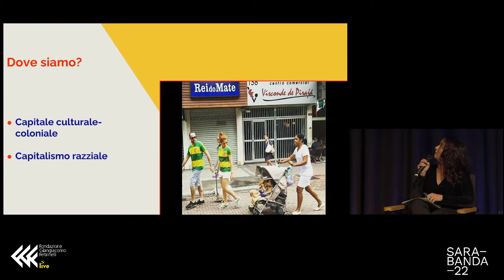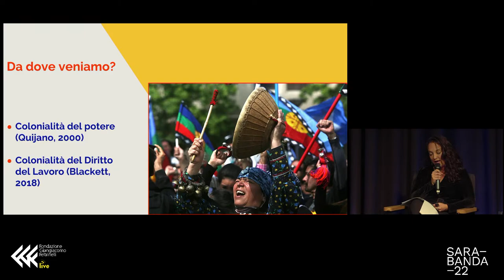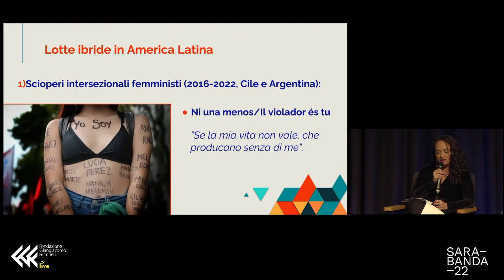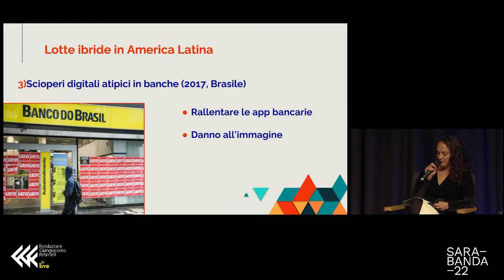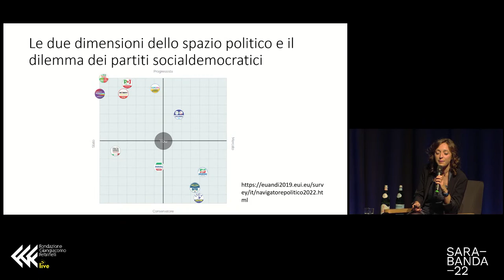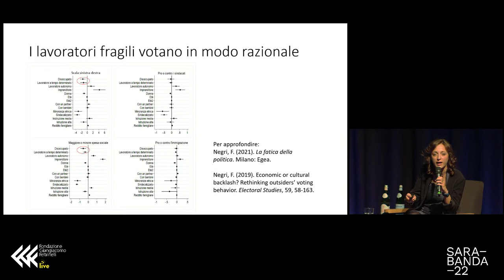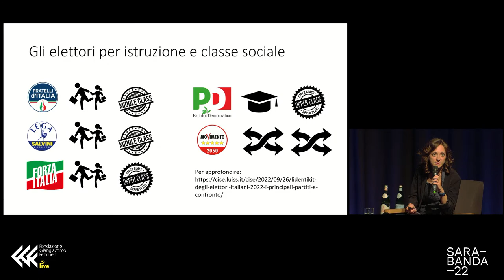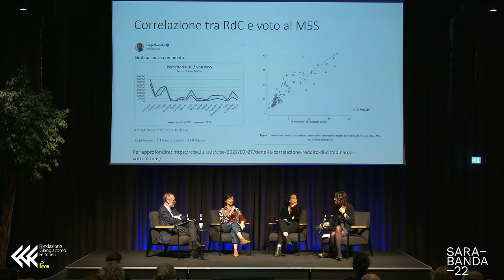Alessandro Pansa Lecture |Lavoratori senza rappresentanza.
In diretta da Fondazione Giangiacomo Feltrinelli "Lavoratori senza rappresentanza". Un nuovo appuntamento delle Alessandro Pansa Lecture in collaborazione con l’Università LUISS “Guido Carli” e la Scuola di Politiche.
Interviene Alain Supiot, Collège de France in dialogo con Flavia Maximo, Assistant Professor Universidade Federal de Outro Preto, Maurizio Landini, Segretario Generale della CGIL, Domenico De Masi, sociologo, Fedra Negri, Università degli Studi di Milano-Bicocca; modera Giada Ferraglioni, gionalista.